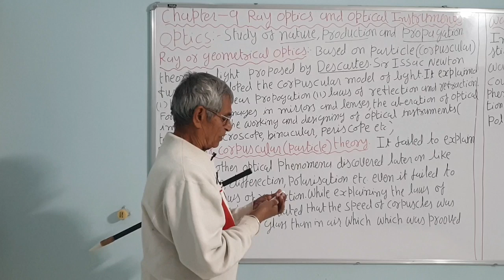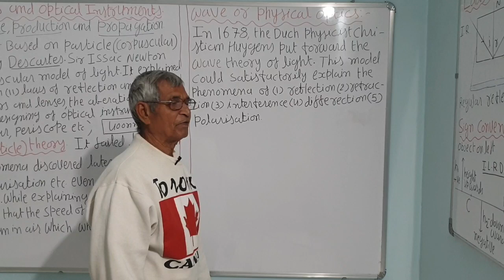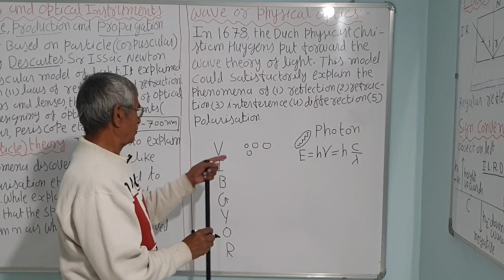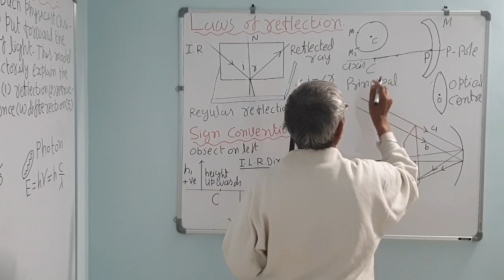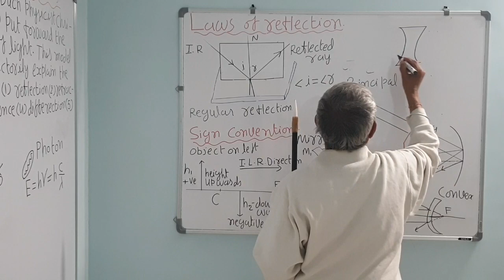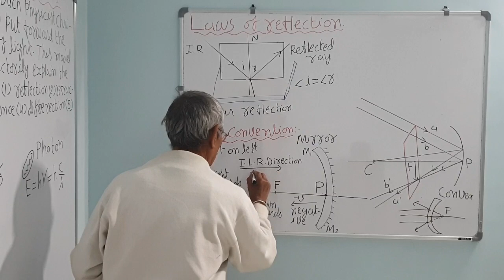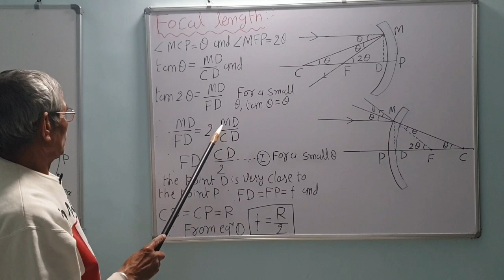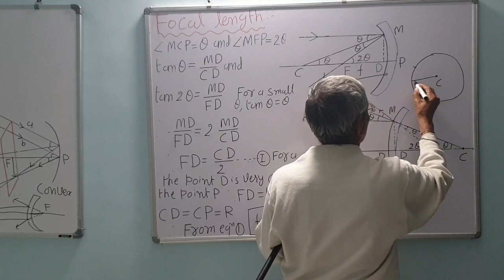Part 1 | Ray Optics and Optical Instruments | Class 12 Physics Chapter 9 | NCERT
Hello Students,
This Channel is a one stop solution for your problem of scoring less marks in the physics board exams in-spite of doing so much of different material and doing so much of hard work. This is a common problem of so many students as they do hard work but fail to do smart work.Our aim is to teach you a 3step strategy which if you follow - you will definitely do DHAMAKA in physics board exam and you will be completely satisfied that you scored marks according to your whole year's hard work. For detail understanding please watch our intro videos No. 1 and 2

If you like our videos please share and subscribe so that we get motivation to make more such videos and if you need any guidance regarding your studies, you can contact me on my phone number

If you need personal and group tuition for CBSE, ICSE, GSEB, IGCSE & NIOS, std 6th to 10th (English medium only) [Online tuition are available] , then you can visit one of our friend's